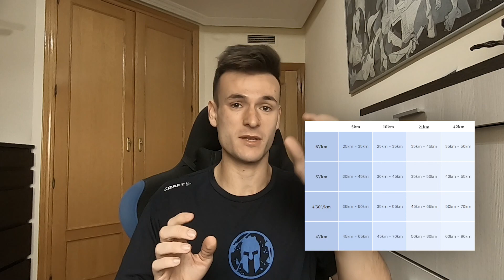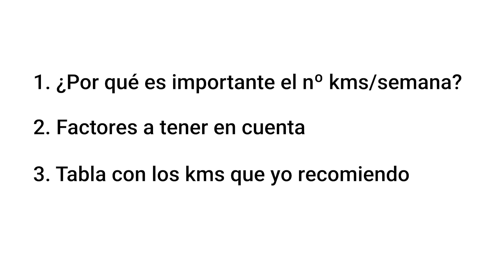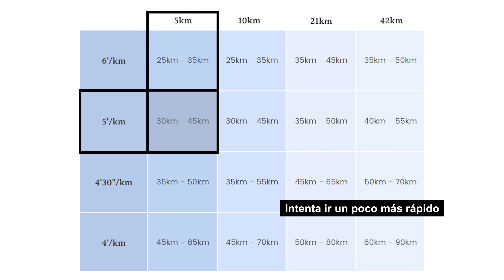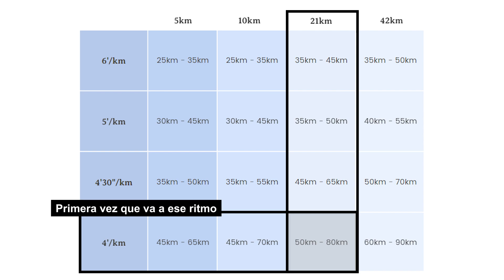¿CUÁNTOS KILÓMETROS DEBERÍA de CORRER a la SEMANA? | TABLA RITMO / DISTANCIA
Los kilómetros que corras a la semana va a tener un papel muy importante en tu rendimiento. Y es que cuántos más kilómetros corras, mayor va a ser tu resistencia. Estos kilómetros no tienen que ser a ritmos altos, si no a ritmos cómodos para evitar lesionarnos.

Índice del vídeo:

00:00 ¿Cuántos kilómetros hacer a la semana?
00:51 Contenido del vídeo
01:10 ¿Por qué es importante el número de kilómetros a la semana?
01:47 Factores a tener en cuenta
03:48 Tabla con los kilómetros / semana
04:42 Ejemplos de corredores
05:46 Resumen